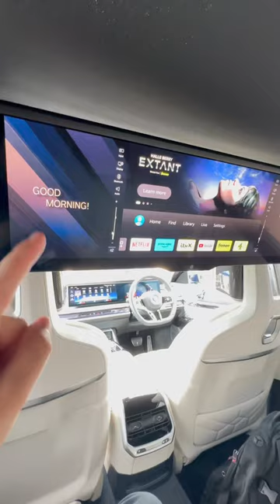The BMW i7 is absolutely unreal!!